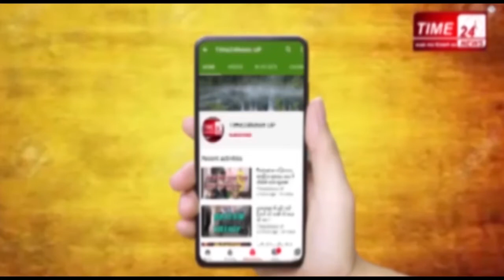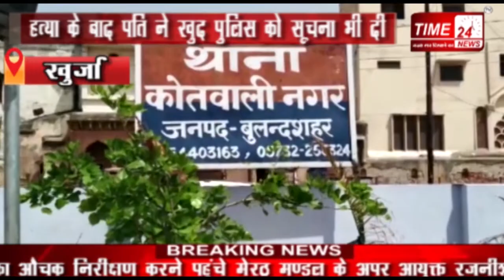Murder पति ने मारी पहले पत्नी को दो गोली,फिर खुद ही किया पुलिस को फ़ोन !